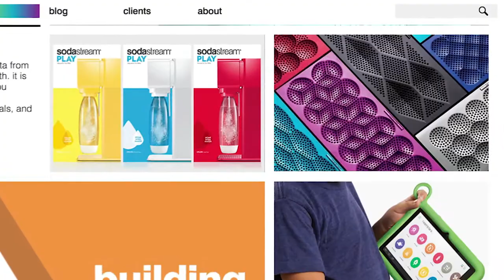Fuseproject Founder on the Future of the Smart Home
At the 2015 International Consumer Electronics Show, Fuseproject Founder Yves Behar talks to WSJ's Geoffrey Fowler about the future of the smart home.